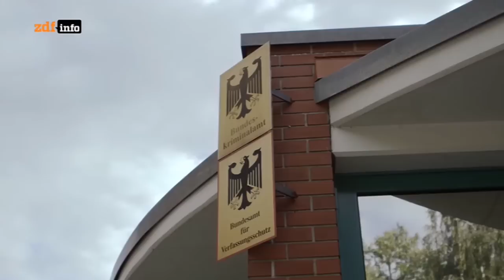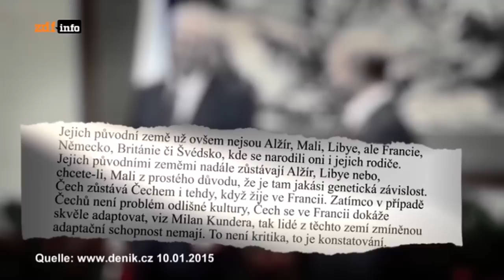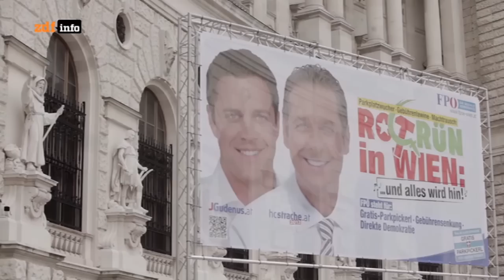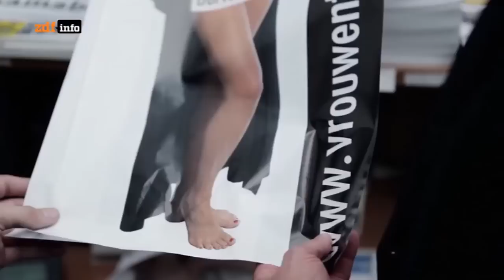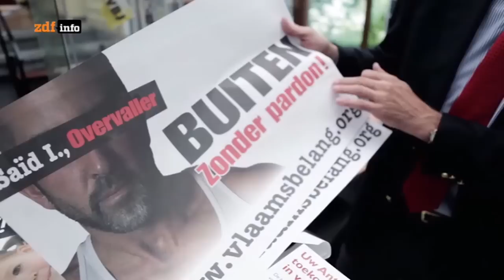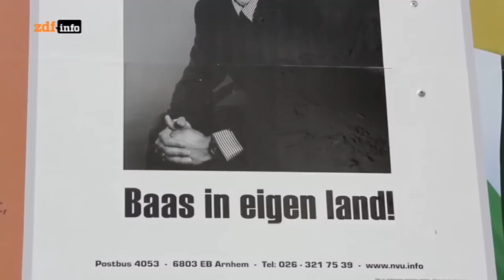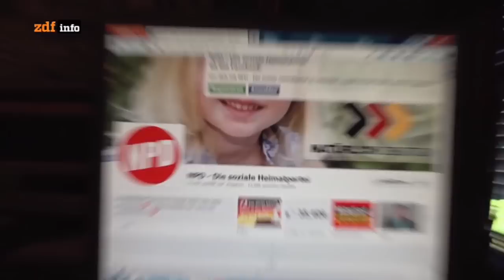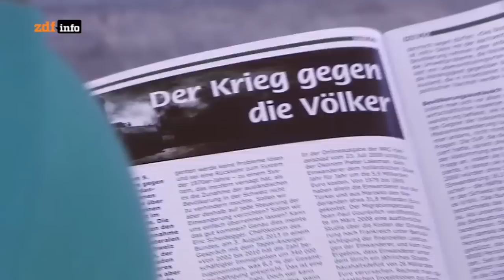ZDF Doku: Die Anti Asylfront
Europas Rechtsradikale auf dem Vormarsch. Die Dokumentation liefert exklusive Einblicke in eine enge europäische Zusammenarbeit der verfassungsfeindlichen Gruppen. Beispielsweise in Schweden, Tschechien oder in der Schweiz.
Sie zeigt, wie durchlässig die Grenzen zwischen Neonazis und Rechtspopulisten sind und wie intensiv die Neonazis von der Stimmungsmache durch die Rechtspopulisten profitieren.